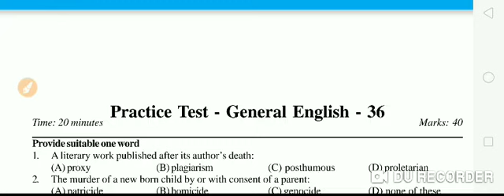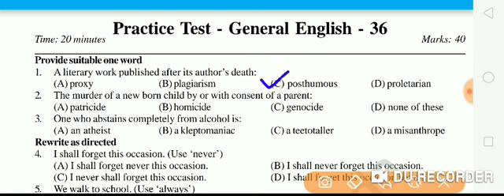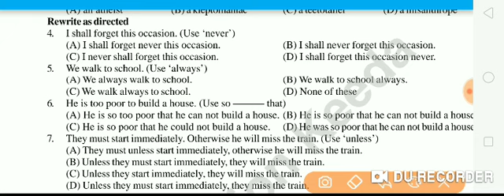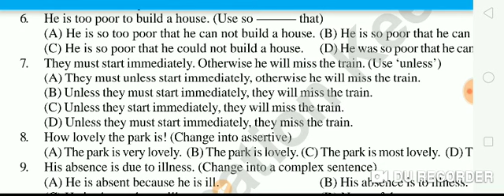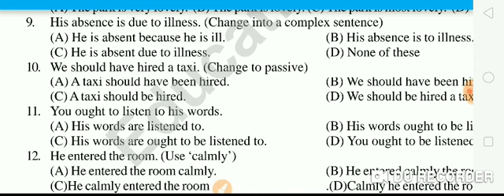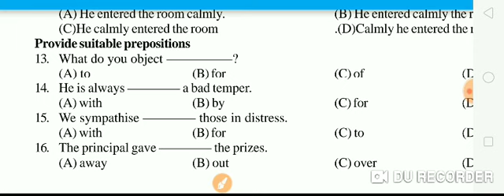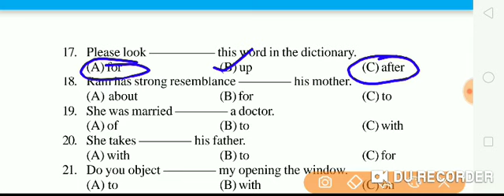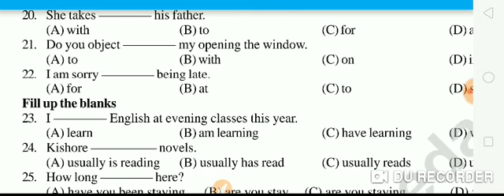English, fill in the blanks// most important// previous years question paper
প্রতিটা ভিডিওর PDF পাওয়ার জন্য নিচের লিংকে CLICK AND JOIN  হোন

full course of evs link

English Grammar